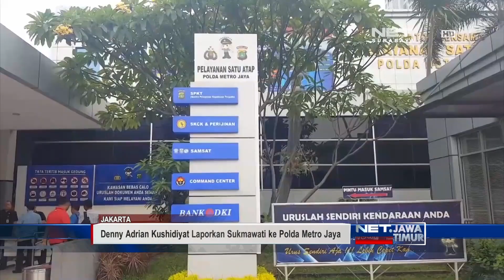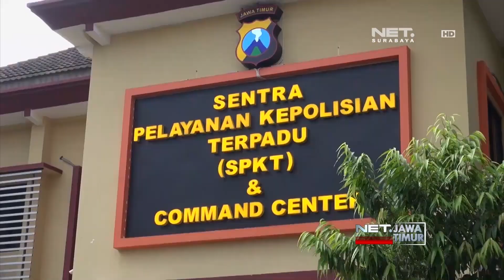Sukmawati Soekarno Putri Dilaporkan Ke Polisi Terkait Puisinya - NET. JATIM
** NET. JATIM **
Sukmawati Soekarno Putri sedang diperbincangkan publik karena puisinya dianggap telah menyinggung umat islam. Sejumlah pihak melaporkan sukmawati ke polisi atas dugaan penistaan agama.